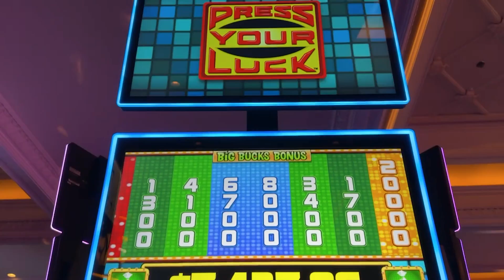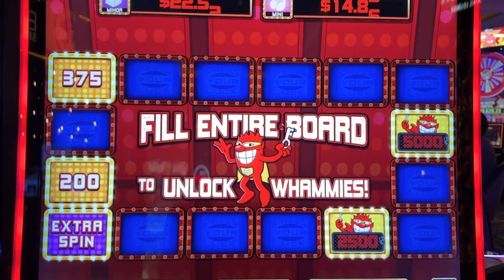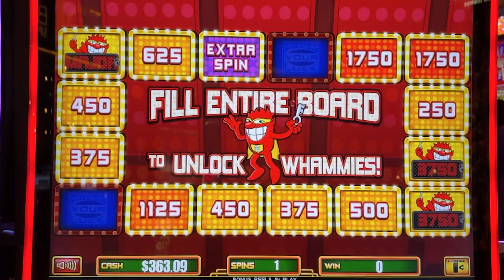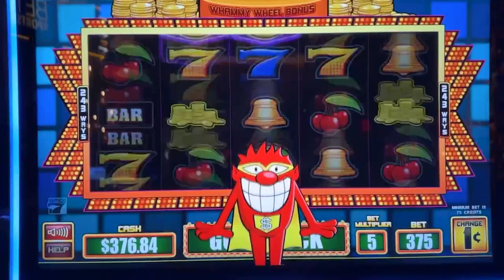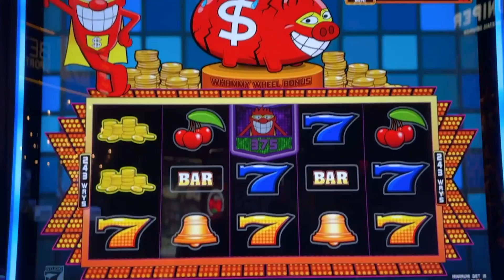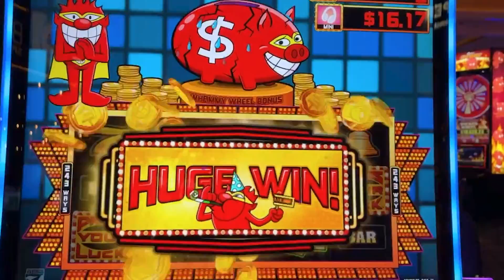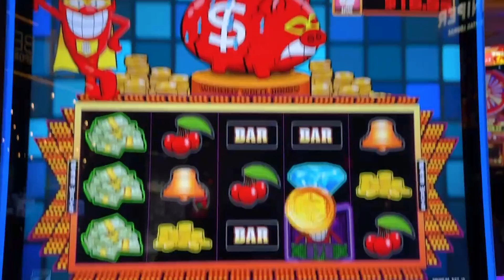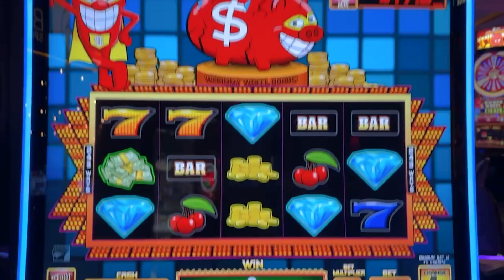Press Your Luck For Jeff!